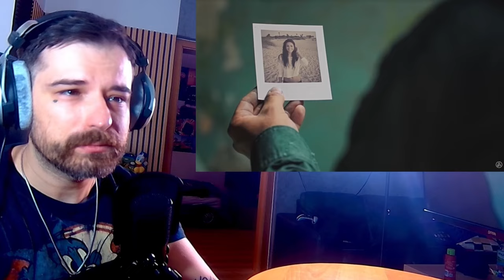Linkin Park - Lost In The Echo [Reaction] | 4K with english Subtitles